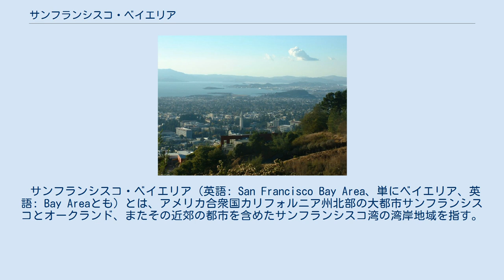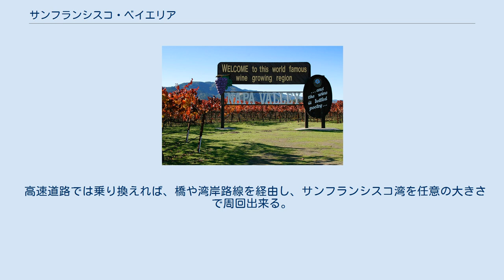サンフランシスコ・ベイエリア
サンフランシスコ・ベイエリアのUSGS 衛星画像。
 サンフランシスコ・ベイエリアの郡。
 サンフランシスコ・ベイエリア（英語: San Francisco Bay Area、単にベイエリア、英語: Bay Areaとも）とは、アメリカ合衆国カリフォルニア州北部の大都市サンフランシスコとオークランド、またその近郊の都市を含めたサンフランシスコ湾の湾岸地域を指す。
日本語で「桑湾」と表記されることもある。
対岸のオークランドなどを含めた都市圏（大都市統計地域 (MSA)）の人口は4,594,060人にも上り、全米第12位の規模。
更に南岸のサンノゼなどまで加えたサンフランシスコ・ベイエリア全体の人口は7,561,755人で広域都市圏（合同統計地域 (CSA) ）として全米6番目の規模（いずれも2014年国勢調査）である。
有数のハイテク産業の集積地としても知られている。
 ナパバレーはワインでたいへん有名である。
 ゴールデンゲートブリッジの北部地域がノースベイと地元で知られている。
この地域はマリン郡から成りソノマ郡及びナパ郡の北方へソラノ郡の東方へ広がっている。
いくつかを除き、この地域はマリン郡が合衆国内で裕福な一覧に掲載されるほど、裕福である。
ノースベイは一般的に多くが未開発の公園並びに農場として、最小の都市化がなされているベイエリアの一部である。
 自然の多い観光地。
サウサリート市など。
 サンフランシスコ湾の北西側に位置する。
 アラメダ郡及びコントラコスタ郡から成る、湾の東部はイーストベイと地元で知られている。
イーストベイは湾の海岸線に位置するインナー・イーストベイ、そして丘並びに山によってインナー・イーストベイから隔てられている内陸渓谷から成るアウター・イーストベイの2つの地域に分割している。
 Claremont Canyon Regional Preserveからすぐのバークレー。
写真中央の高い塔はカリフォルニア大学バークレー校である。
 サンフランシスコ湾の西側のサンフランシスコ半島は地元で英語・日本語共にペニンスラ（the Peninsula）として知られている。
北端にはサンフランシスコ市が位置するが、ペニンスラにサンフランシスコは含まれず、サンフランシスコは単純に「the City」と呼ばれることが多い。
英単語のペニンスラは半島を意味するラテン語を語源としている。
文脈が地元の話題であったり、サンフランシスコ・ベイエリアだと明確な場合、ペンニンスラは固有名詞として、湾西岸のサンフランシスコ半島を指す。
この地域は、ウエストベイとは呼ばれない。
サンタクララ郡の北西部分とサンマテオ郡からなる。
 サンノゼ市北部（ダウンタンは左側。）及びシリコンバレーの一部。
 サンフランシスコ湾の南側に位置する。
シリコンバレーと大まかに位置が重なる。
主要都市のサンノゼが在り、それを取り巻くハイテク産業で有名なマウンテンビュー、サンタクララ、パロアルト、サニーヴェイルやロスガトス、ロスアルトス、サラトガなどが位置する。
サンタクララ郡など。
 20世紀初頭のドイツ製地図。
 以下の一覧はベイエリアの10郡を基本としている。
ボールド体の都市は郡庁所在地である。
 カリフォルニア大学バークレー校 公立： 私立： ベイエリアには、3つの国際空港がある。
 鉄道路線 バス ベイエリアには、単独で一周できる環状交通が存在しない。
計画当初のBARTはベイエリアを一周するはずであったが、サンマテオ郡とサンタクララ郡の有権者が強く反対したので、実現しなかった。
 カルトレインがサンフランシスコからペンニンスラを通りギルロイまで、サンフランシスコ湾西岸を半周する。
 高速道路では乗り換えれば、橋や湾岸路線を経由し、サンフランシスコ湾を任意の大きさで周回出来る。
 ペニンスラを南北に貫く合衆国有番号道路101号線（US101）は有名。
 途中ゴールデンゲートブリッジを経由する。